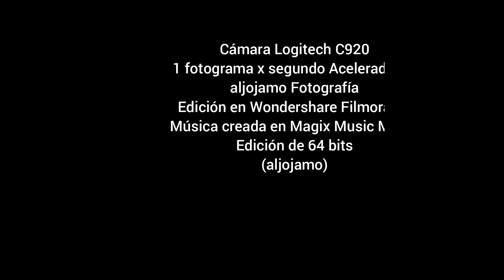20240618 TIMELAPSE ATM RETIRO WF12 X4 LONG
...el día martes 18 de junio del 2024 en horas de la tarde tuve la fortuna de registrar una espesa nube entrando en el campo visual de la cámara que tengo localizada en el techo y con la que grabo la actividad atmosférica.

Aunque ya tengo predefinidos los tiempos de reproducción de los vídeos, en
este caso hice un trabajo adicional que fue rebajar la velocidad de reproducción a una cuarta parte para tener más detalle del ingreso de esta nube, desde el minuto 5:45 hasta el 6:30. Además modifiqué la pista de audio para agregarle sonidos más dramáticos a esa sección.

De hecho, aunque de relativa corta duración, los vientos que trajo consigo la nube, causaron la caida en tándem de tres postes de energía en la carretera principal que da ingreso y salida al Municipio del Retiro.

Time Lapse - Actividad Atmosférica - Junio 18 de 2024 - El Retiro, Antioquia
Colombia
aljojamo Fotografía
Pista: aljojamo_Studios_033_Ambient_aljojamo_1_20240620_LONG_320_KBPS